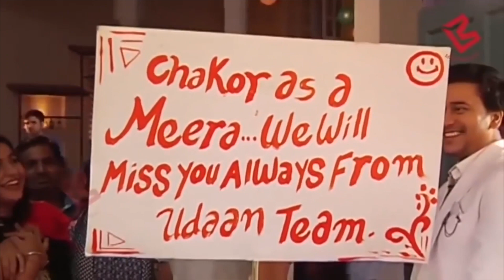Sufiyana Pyaar Mera |14TH May 2019|Helly Shah |On Location|Rajveer Singh